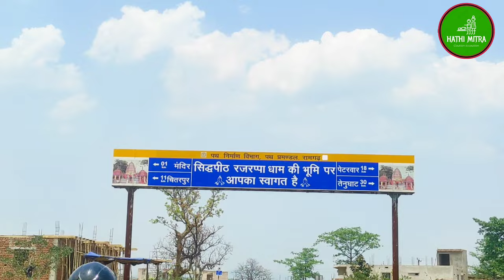हाथी का तलाश 🎥 @BraveWilderness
हाथियो का झुंड पहुंचा ??? Elephant update jharkhand elephant Hathi Mitra

elephant herd rajrappa ke jangal me pahuch Gaya.
elephant
indian elephant
white elephants
african elephant
asian elephant
koshik
bush elephant
elephant falls
monkey and elephant
biggest elephant in the world
largest elephant in the world
elephant day
elephant project
elephant whispers
forest elephant
biggest elephant
elephants feet
elephant painting
wild elephants
cute elephant
elephant & co
elephant and co
world elephant day
elephantidae
elephant bird
pomeranian dog
husky dog
dog breeds
rabbits
cats
rabies
beagle dog
kittens
hamsters
wild animals
elephant
animal
elephant dinosaur
small elephant
airavata elephant
jungle elephant
female elephant
elephant monkey
elephant safari
cow elephant
elephant and giraffe
elephant giraffe
elephant temple
kaveri elephant park
kumki elephant
silver elephant
an elephant
elephant eye
elephant whisperer netflix
funny elephant
real elephant
young one of elephant
elephant rescue
female elephant called
male elephant
elephant zoo
elephant in musth
elephant family
elephant village
albino elephant
bull elephant
elephant pregnant months
elephants near me
types of elephants
borneo elephant
decorated elephant
real white elephant
elephant sticker
black and white elephant
elephant english
elephant in english
musth
savanna elephant
elephant reserve
circus elephant
elephant dung
elephant in water
pregnant elephants
elephant nature park
elephant valley
male elephant is called
mother elephant
young one of elephant is called
endangered elephants
national elephant day
rainbow elephant
a elephant
elephant apple in bengali
elephant spraying water
google elephant
save the elephants
elephant skin
elephant farm
different types of elephants
international elephant day
largest elephant
mahout elephant
newborn elephant
oldest elephant in the world
smallest elephant in the world
elephant safari park lodge bali
elephant park bali
elephant park near me
colorful elephant
elephant footprint
kaavan
pet animals
pet
pets and animal
whispers an elephant's tale
elephant conservation
elephant sanctuary near me
elephant massage
ando elephant
elephant shark
elephant walrus
extinct elephant
elephants for sale
thai elephants
elephant polo
elephant strength
syrian elephant
miniature elephant
oldest elephant
chinese elephant
young elephant is called
world elephant day 2022
elephant portrait
biggest elephant ever
largest elephant ever
mali elephant
the elephant whisperer netflix
elephant pepper camp
elephant musk
elephant spider
elephant toe
smallest elephant
tuskless elephants
elephant 2020
elephant driver
the elephant bird
bali elephant
the african elephant
disney elephant
elephant netflix
kaavan elephant
twin elephants
bukit elephant park
elephant dali
a young elephant is called
african elephant ears
kawaii elephant
young one of an elephant
daphne sheldrick
elephant day 2022
elephant with big ears
heaviest elephant
hyrax elephant
elephant safari park
elephants think humans are cute
elephants don t forget
super tusker
elephant bat
lawrence anthony elephants
super tusker elephant
an elephant in my kitchen
boon lott's elephant sanctuary
elephant valley lodge
4 elephants holding the earth
francoise malby anthony
mara elephant project
elephant rescue park
elephant lodge
happy the elephant
elephant rock lodge
bubbles the elephant
faithful elephants
love and bananas
tai elephant
twin elephants born